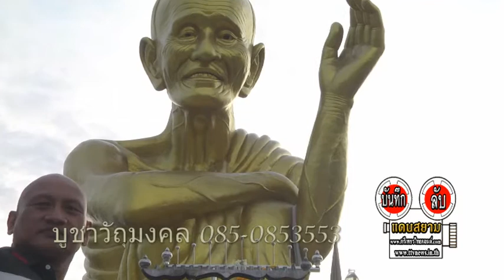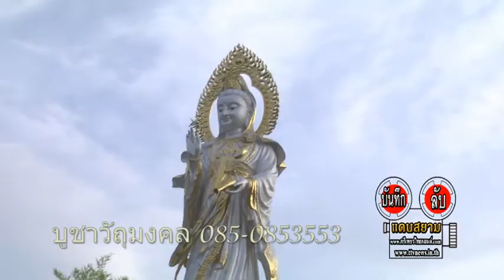ปูสรวง บูชาพระสุดขลัง 081-1030844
แหล่ชีวประวัติ พระครูธรรมสรคุณ (เขียน ขนฺธสโร) วัดกะทิง เขาคิชฌกูฏ ไวพจน์ เพชรสุพรรณ ชมเพลงแหล่หลวงพ่อเขียนทั้งหมด กดติดตาม หลวงพ่อเขียน ขนฺธสโร หรือ ท่านพ่อเขียน, หลวงปู่เขียน พระเกจิอาจารย์อีกท่านหนึ่งแห่ง จันทบุรี อดีตเจ้าอาวาสวัดกะทิงท่านเป็นผู้มีอิทธิฤทธิ์และมีอิทธิปาฏิหาริย์ มีวิชาอาคมอันแก่กล้า โดยเฉพาะ ท่านสามารถใช้เวทมนตร์ สะกดพวกสัตว์ป่า ไม่ให้ออกมาเพ่นพ่าน ในตอนที่ เขาคิชฌกูฎ ได้เปิดให้ผู้คนขึ้นมาสักการะรับผลิตงานต่างๆ ภาพยนต์ สารคดี ชีวประวัติ เพลงแหล่ นักร้อง mvมิวซิก สื่อ